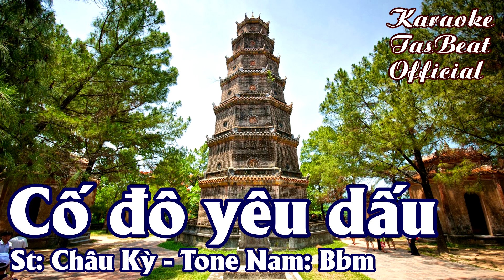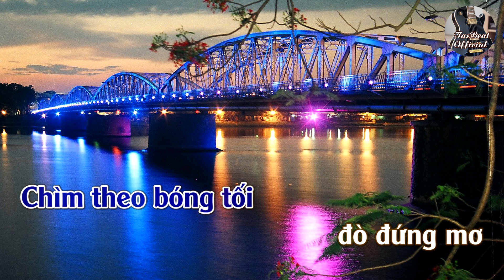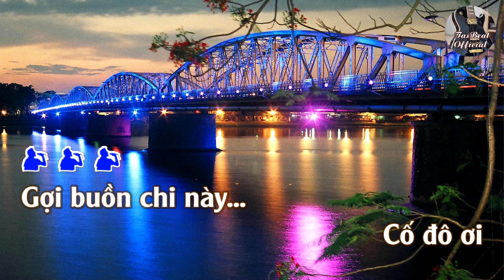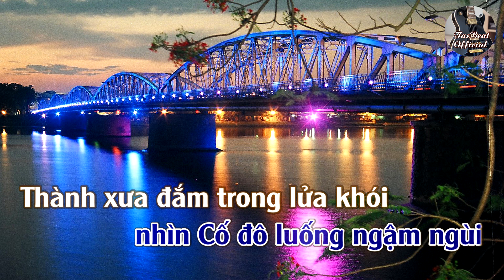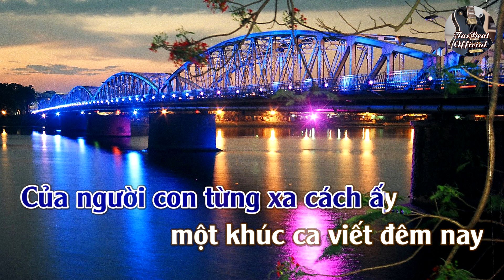Karaoke Cố Đô Yêu Dấu Tone Nam | TAS BEAT